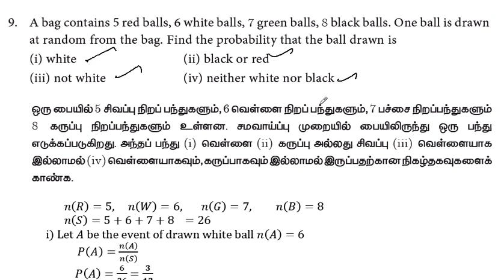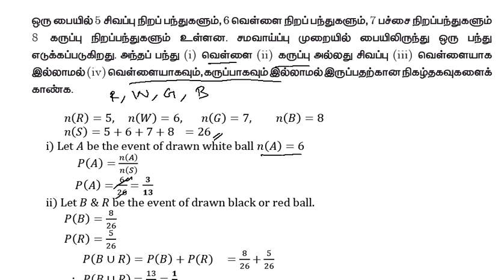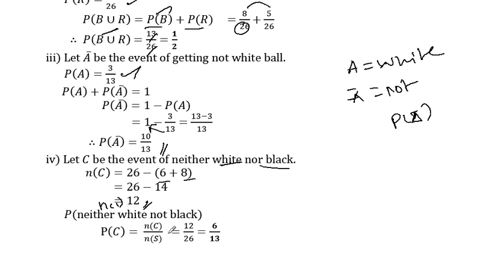10th Maths | Chapter 8 - Statistics & Probability | Exercise 8.3 | Question Number 9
10th Maths | Chapter 8 - Statistics & Probability | Exercise 8.3 | Question Number 9